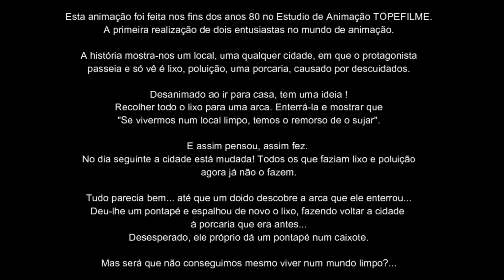A Arca remastered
Esta animação foi feita nos fins dos anos 80 no Estudio de Animação TOPEFILME.
A primeira realização de dois entusiastas no mundo de animação.

A história mostra-nos um local, uma qualquer cidade, em que o protagonista
passeia e só vê é lixo, poluição, uma porcaria, causado por descuidados.

Desanimado ao ir para casa, tem uma ideia !
Recolher todo o lixo para uma arca. Enterrá-la e mostrar que
"Se vivermos num local limpo, temos o remorso de o sujar".

E assim pensou, assim fez.
No dia seguinte a cidade está mudada! Todos os que faziam lixo e poluição
agora já não o fazem.

Tudo parecia bem... até que um doido descobre a arca que ele enterrou...
Deu-lhe um pontapé e espalhou de novo o lixo, fazendo voltar a cidade
à porcaria que era antes...
Desesperado, ele próprio dá um pontapé num caixote.

Mas será que não conseguimos mesmo viver num mundo limpo?...